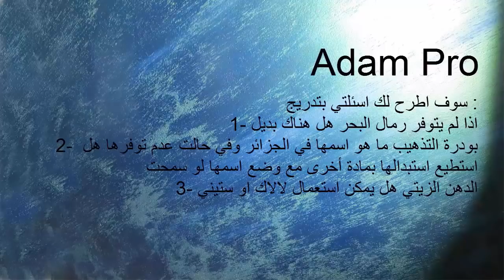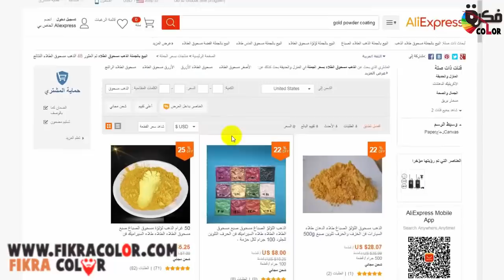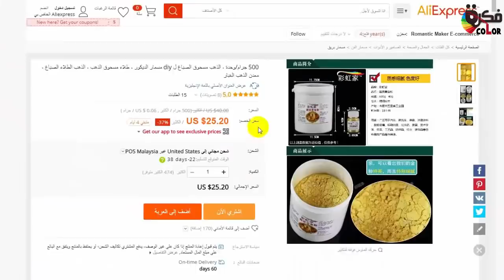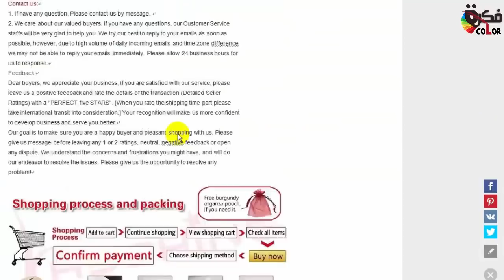انظر مذا يمكن عمل برمال البحر وصفة رائعة جدا جديد الدهانات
ماط اسانس عبارة على دهان زيتي غير لامع من الانواع التي تخفف بإستخدام التنر البارد , يستخدم الماط في طلاء غرف من الداخل وايضا يستخدم كفوندو لي بعض انواع اديكورات مثل ستيكو او هذا الديكور , المذهب عبارة على دهان ذهب لؤلؤي من الانواع المائية يستخدم في تزيين المنازل والخشب يوجد نوع عبارة على بدرة ذهبي او مسحوق التذهيب, يمكن الشراء عبر هذه المواقع, الورنيش المائي او كولا كريفي عبارة على غراء خاص بدهانات   عديم الون يقوم بضور حماية لدهانات المائي يمكن غلط الورنيش مع الدهان لتقوية وايضا يضاف الى الجير ,
شراء المذهب من aliexpress
وصف الورنيش المائى
شرح سابق الجزء الاول رمال البحر مع المذهب
رابط الدعم المادي لتطوير القناة